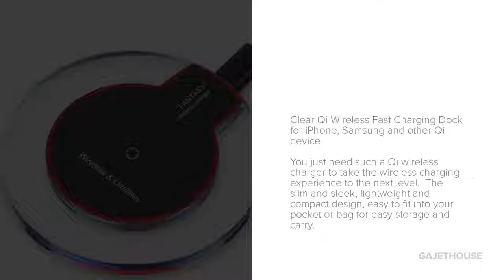Clear 10W Quick Charging Fast Charger QI Wireless Charger Pad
It's time to innovate the traditional wired charging method!
You just need such a Qi wireless charger to take the wireless charging experience to the next level.  The slim and sleek, lightweight and compact design, easy to fit into your pocket or bag for easy storage and carry. Our thermal design to avoid overcharge and overheating, safe and reliable.